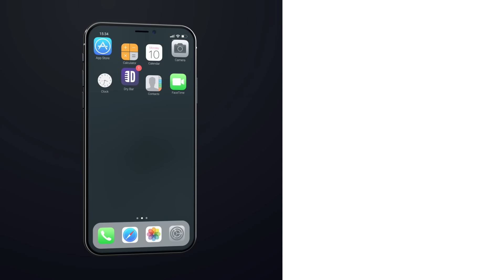How You Know You’re Getting Older. Ty Barnett - Full Special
Did you enjoy this full special from Ty Barnett? If you did, then chances are you'll enjoy our other Dry Bar Comedy specials as well, and you can watch them for FREE right now on the Dry Bar Comedy App. The App is free to download and is available on all Android and iOS devices.

You may also like these other Dry Bar Comedy Specials